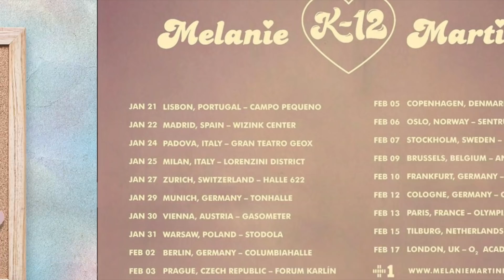12 Shocking Facts About Melanie Martinez and K-12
About Azalea Hart:
I love pop culture, fashion and my Trinidadian culture. I’m all about girl power and spreading positivity and love. If you love Disney, movies, pop culture, top lists and trending entertainment news - THIS is the channel for you! xo